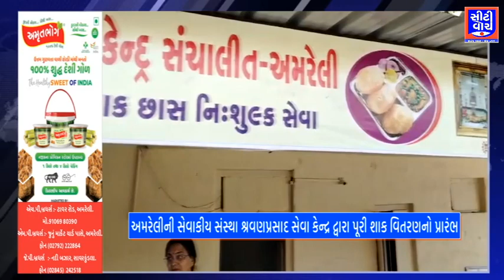Amreli ની સેવાકીય સંસ્થા શ્રવણપ્રસાદ સેવા કેન્દ્ર દ્વારા પૂરી શાક વિતરણનો પ્રારંભ | CITY WATCH NEWS